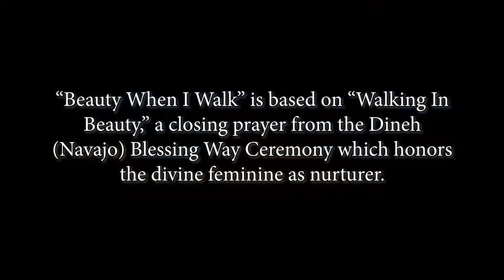Beauty When I Walk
Beauty When I walk - Steve Azzaro